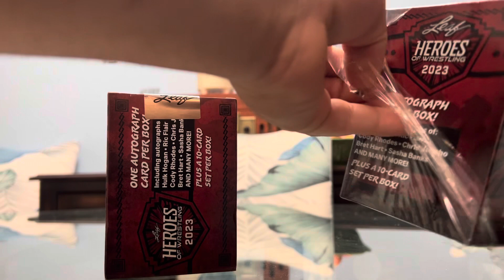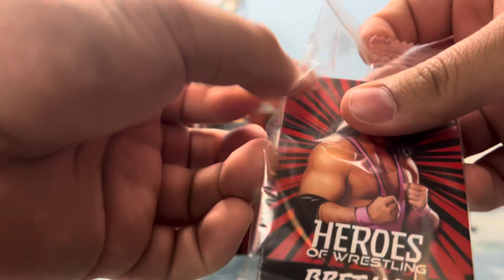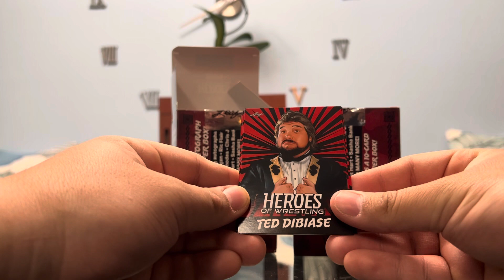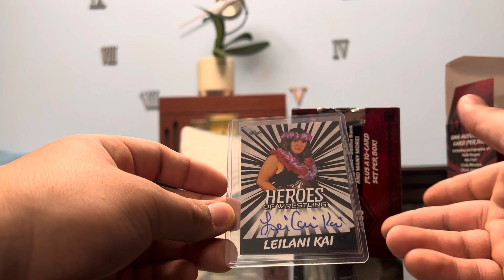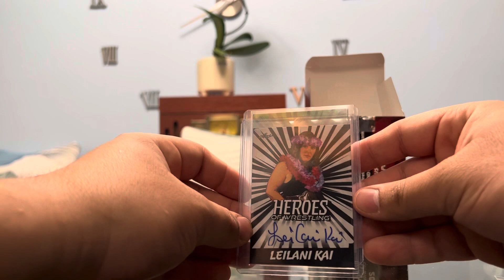2023 LEAF HEROES OF WRESTLING BLASTERS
Today we unboxed 2 of the 2023 leaf heroes of wrestling blaster boxes we found 2 autos! And went through the base set in this short and sweet video hope you enjoy!